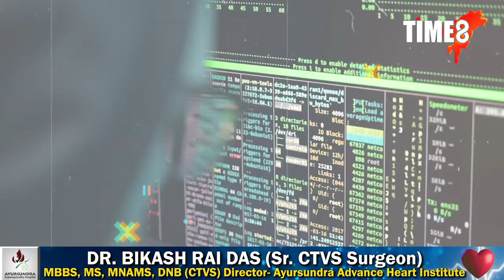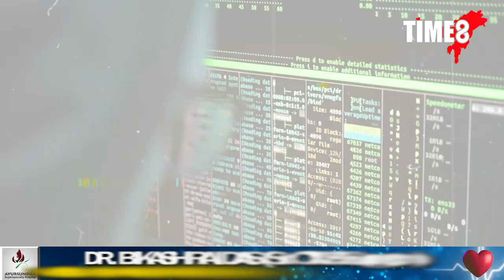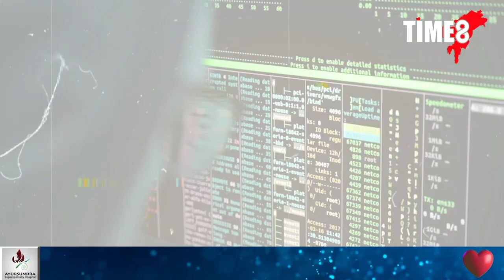সাৱধান! ক্লিক কৰিলেই বিপদ।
সাৱধান! ক্লিক কৰিলেই বিপদ। Whatsappৰ নতুন স্কেমৰ বিষয়ে জানি থওক আপুনিও।